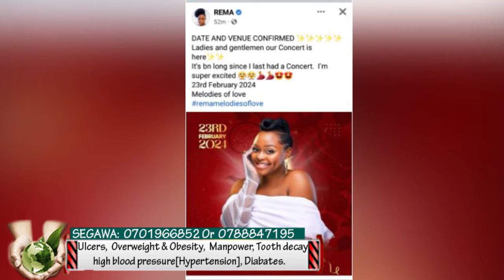Ssegirinya awunze, abasawo bamwatulidde ekituufu ekimuluma